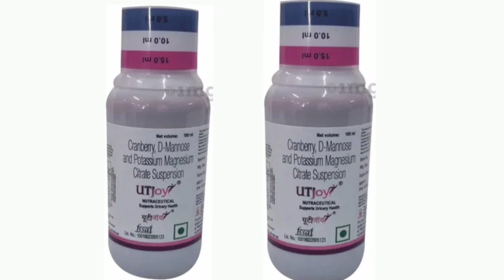UTJoy Syrup Suspension